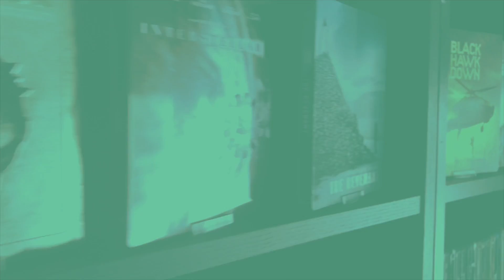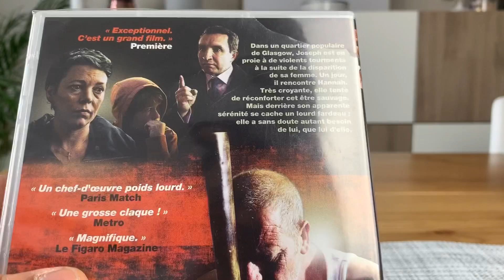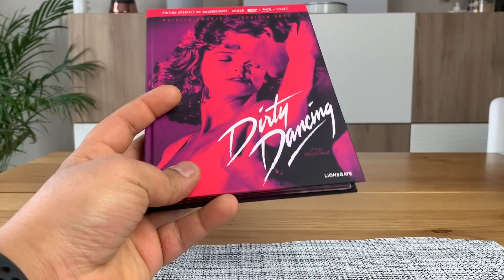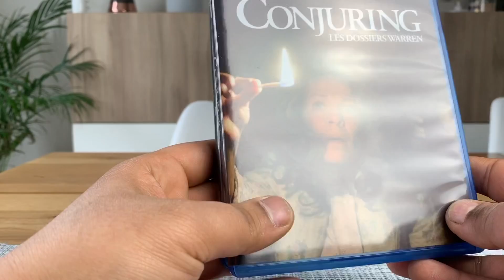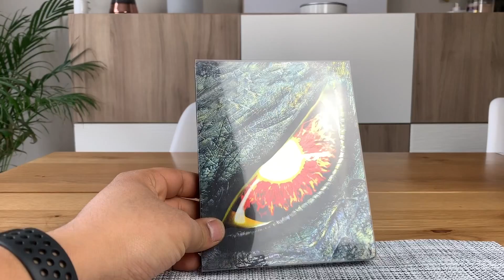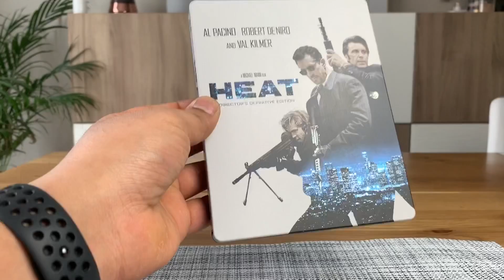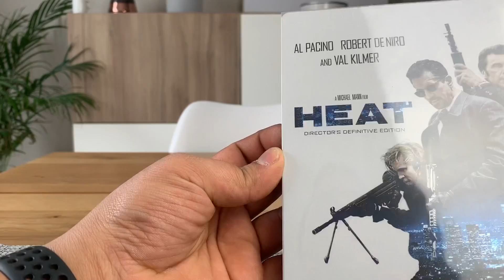Achats Récents #41 (steelbook, 4K, blu-ray)